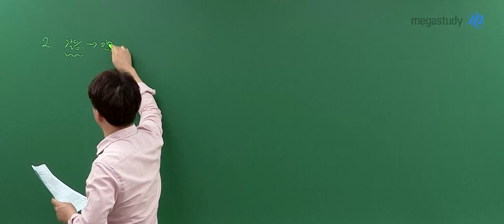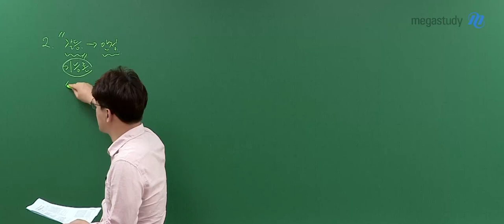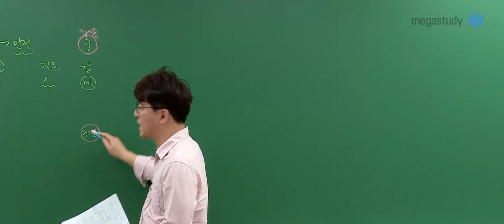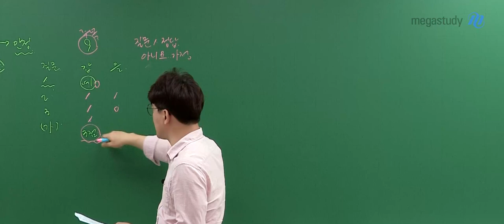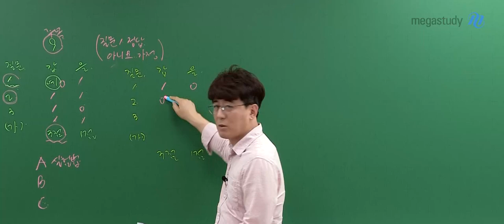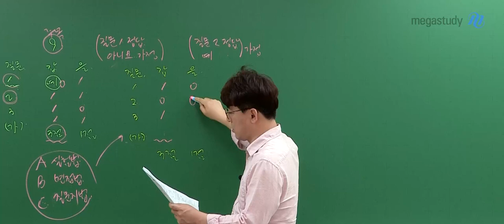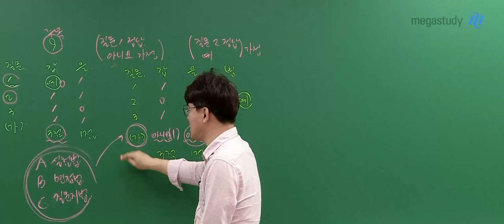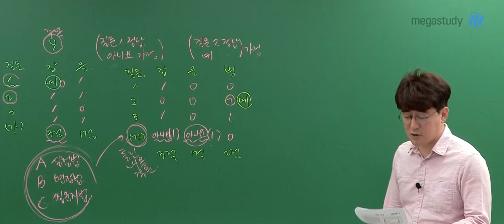[메가스터디] 사회 김용택쌤 - 2025학년도 고3 6월 모평 사회문화 해설강의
사회 김용택 선생님의 2025학년도 고3 6월 모평 사회문화 해설강의 영상입니다.